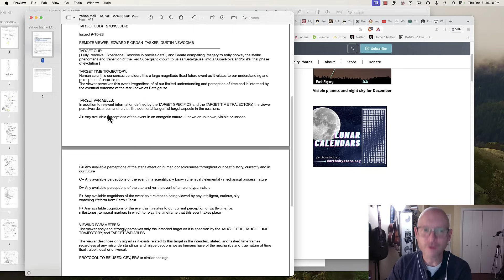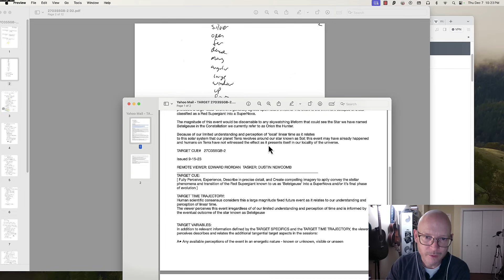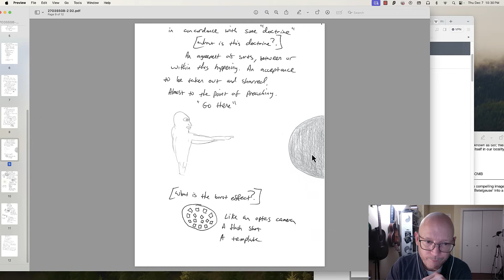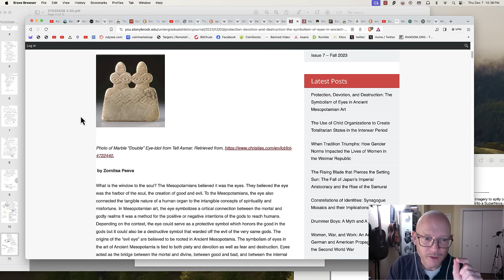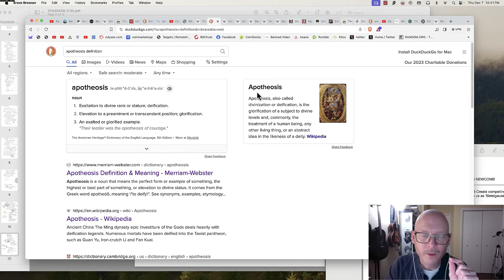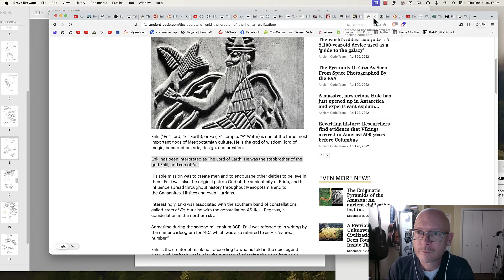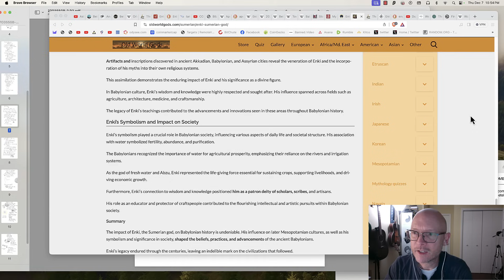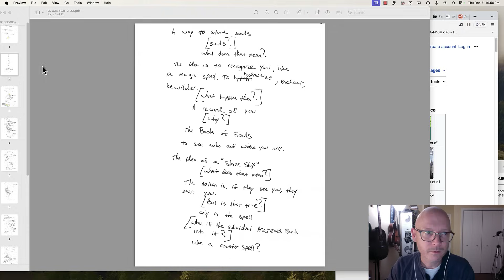Remote Viewing Betelgeuse Pt 3: Dec 12th, Enlil, Enki, New New World Order, The World Eye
content copyright (c)2023